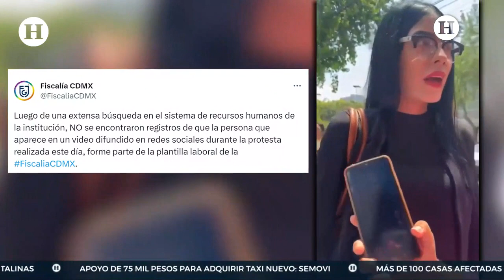Fiscalía CDMX se deslinda de mujer que agredió a los padres de Lesly, la joven asesinada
Fiscalía General de Justicia de la Ciudad de México (FGR - CDMX), se deslinda de la mujer que agredió a los padres de Lesly Martínez, la joven asesinada.

En un video quedó grabado el momento en que la mujer comenzó a amedrentarlos con gas pimienta en mano, cuando no la dejaron pasar, mientras los padres de Lesly se manifestaban al exterior de las instalaciones de la Fiscalía de CDMX.

Además, la mujer les aseguró que era trabajadora de la FGJ capitalina, sin embargo, la Fiscalía ya se deslindó de ella y asegura que no es elemento de esta corporación.